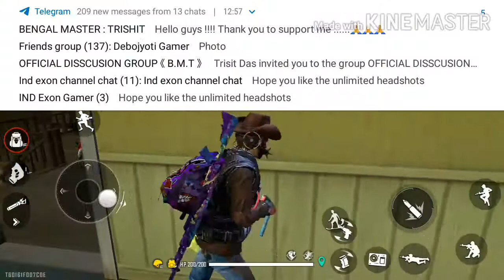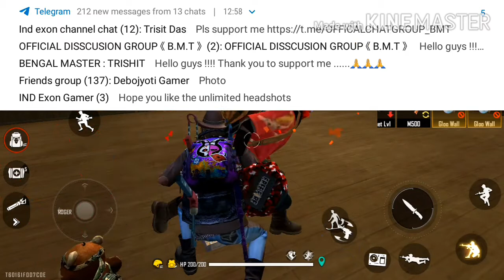A great booyah with my pro friend dj pari